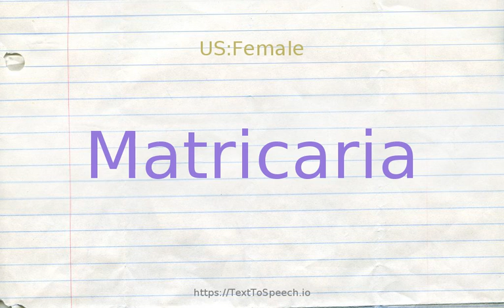How to pronounce matricaria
Matricaria definitions:
    (n): chiefly Old World strong-smelling weedy herbs; comprises plants sometimes included in other genera: e.g. Tanacetum; Tripleurospermum